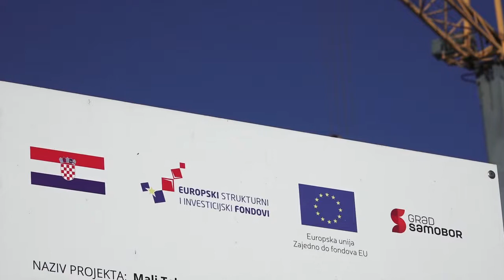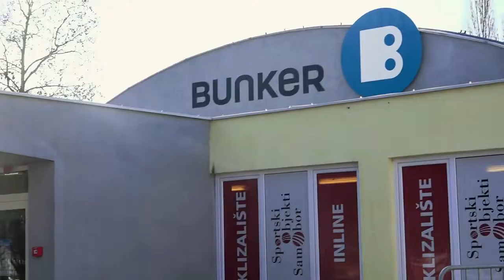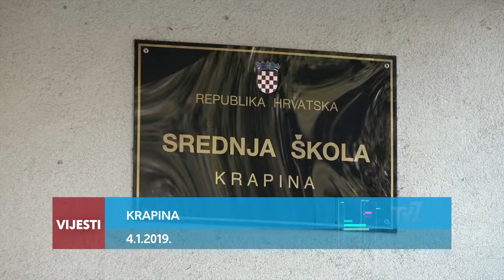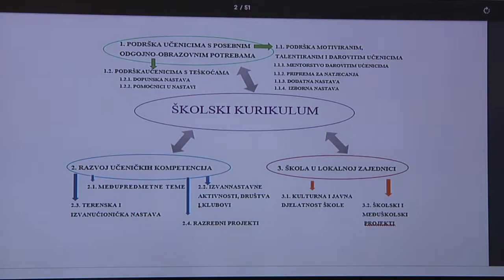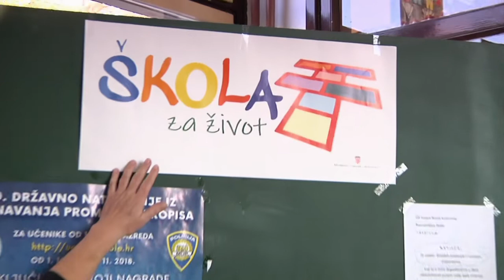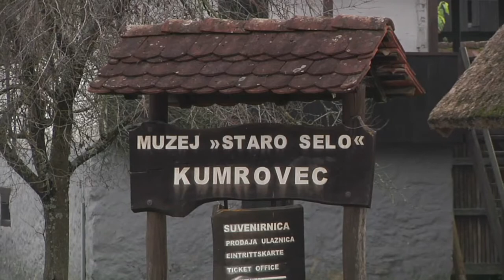Televizija Zapad - Vijesti 04.01.2019.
U Vijestima pogledajte:

SAMOBOR PRIJAVIO PROJEKT
Čak 85% sredstava moglo bi doći iz EU

INSPEKCIJA POSJETILA HPD ZAPREŠIĆ
Moraju zaposliti trenera ili im prijeti gašenje

24. ZIMSKA ŠKOLA INFORMATIKE
Traje do 11. siječnja

HNS KZŽ ZADOVOLJAN PROŠLOM GODINOM
Ferek Jambrek: "Moramo gledati naprijed!"